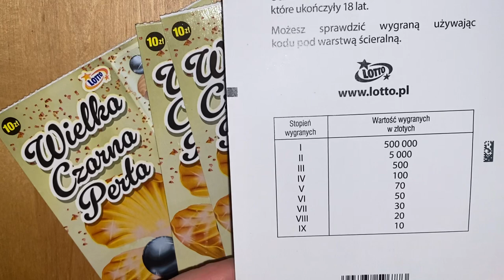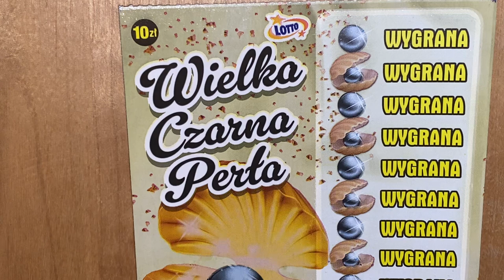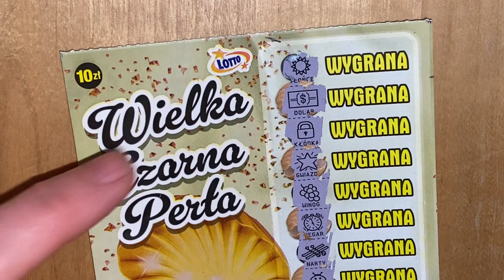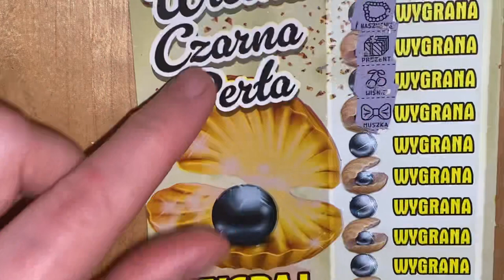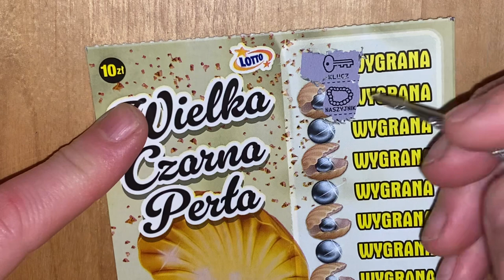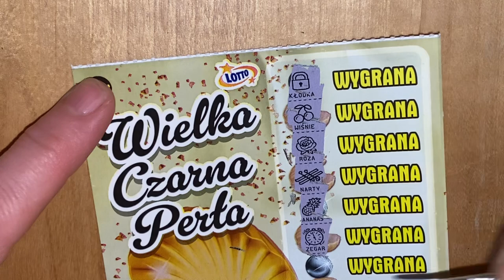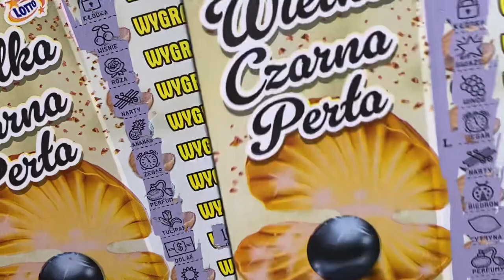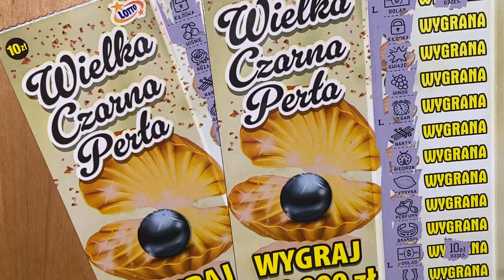ZDRAPKI LOTTO „Wielka czarna perła” Jest dobrze 😀